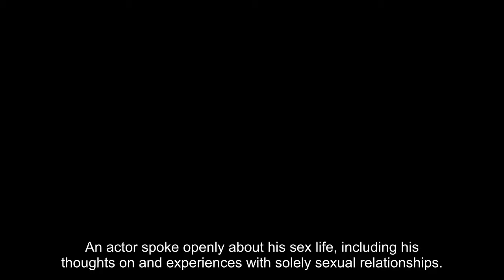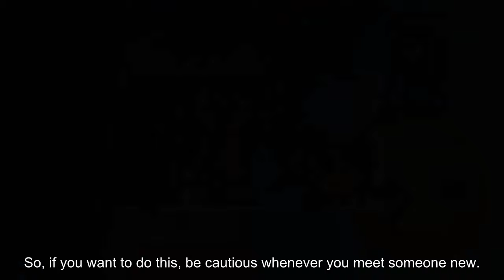Actor reveals details of his sex life and confesses to having a large number of partners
An actor spoke openly about his sex life, including his thoughts on and experiences with solely sexual relationships. William Chak, a 39-year-old actor, has mostly worked in the Hong Kong entertainment sector since receiving the title of Mr. Hong Kong in 2010. In a recent interview, William spoke openly about his sex life and explained why. I'm nearing 40 and don't want to waste time lying. I don't have any fans anyhow. To be honest, I've always had several sexual partners over the years. This is how I spend my life. -- William Chak. According to William, he has had a large number of sex partners during the last 10 years, but he declined to specify how many. Without a doubt, the number is tremendous. I don't see everyone of them every day. I meet with some people once a month, while others every six months. There are several in Japan and Korea as well. I only encounter a few people on a regular basis, which is not a large quantity. Those with sexual partners will understand. - William Chak. William also offers guidance to others who desire to have solely sexual relationships like him. We just want to have fun, and it doesn't matter whether the other person has numerous partners. We meet when our schedules are compatible and we are in the proper mood. As long as everyone is happy and comfortable, everything is fine. We do not meddle with each other's private lives. Both parties must protect themselves in order to avoid developing a sexually transmitted illness. As a mature and experienced individual in this field, I can assure you that you cannot push or lie. Why do you want to lie? It is not acceptable to injure others. So, if you want to do this, be cautious whenever you meet someone new. – William Chak. William believes that males are born with the desire to have several lovers, but that women are progressively becoming the same as a result of gender equality and openness. He also argues that, because marriage and having ch